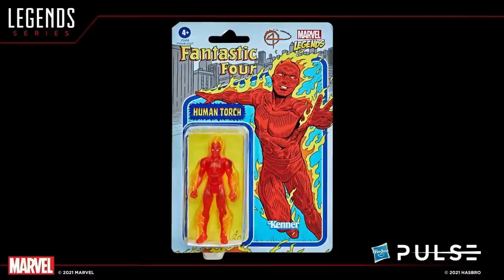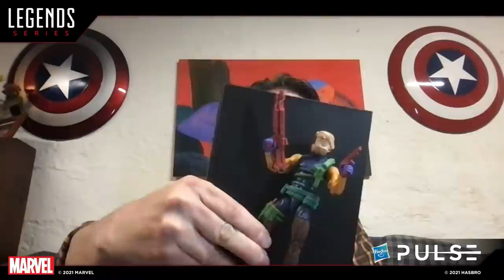Hasbro Pulse | Fan First Monday: Marvel Legends Livestream